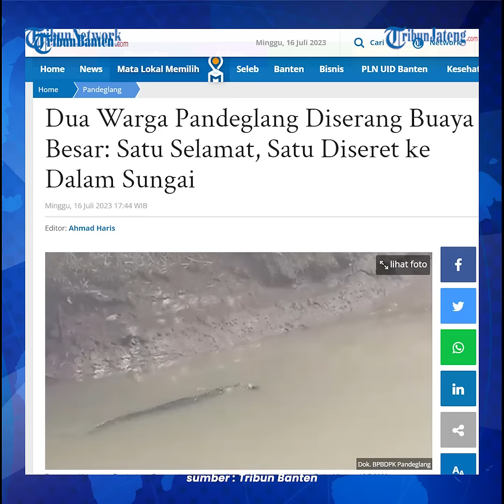Mencekam, Buaya Serang Dua Warga Pandeglang di Sungai Cilemer Korban Hilang Diterkam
Buaya menyerang dua warga Kab Pandeglang, di Sungai Cilemer, Kec Patia, pada pukul 13.00.

Insiden itu berawal pada saat kedua orang tersebut sedang mencari kerang sungai.

Tiba-tiba saja buaya berukuran besarmenyerang, korban atas nama Boin selamat, sedangkan Among diseret ke dalam sungai.

Proses pencarian dilakukan oleh anggota polisi dan dibantu warga.

Kejadian ini sudah dilaporkan pada Balai Konservasi Sumber Daya AlamJawa Barat wilayah Banten agar segera ada penanganan pada buaya tersebut.

Editor : daf